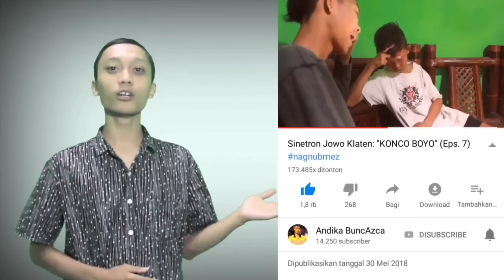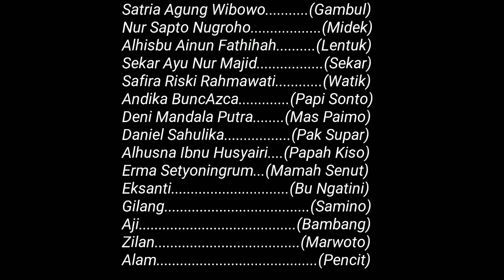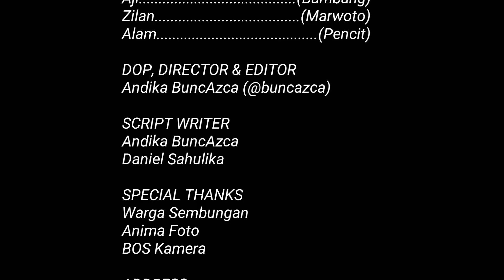Sinetron Jowo Klaten: "DEMI KOWE" (eps. 32)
Midek rela putus cinta dengan Lentuk demi Wulan yang dicintainya. Apakah hubungan Wulan dan Midek akan bertahan lama setelah ini? Gank Wowok pun punya pasukan baru namun kehilangan 1 bos besarnya. Bagaimana mereka bertahan dari pesaingnya? Saksikan film ini :)

CAST:
Alhamdani Khoirul Harbi (Telo) | @telo_sinetronjowoklaten
Sapto Nugroho (Midek) | @midek_nugek_sjk
M. Irgi Fahrezi (Wowok) | @wowok_sinetronjowoklaten
Diva Rohana Sakiya (Lilik) | @divarohanasakiya
Bagaskara Adhi Kusuma (Slamet) | @bagaskaraadhikusuma
Andika BuncAzca (Papi Sonto) | @buncazca
Gilang (Samino)
Aji (Bambang)
Zilan (Marwoto)
Wahid Alamsyah (Pencit)
Sekar Ayu Nur Majid (Sekar)
Septi Wulandari (Wulan)
Didi (Kempot)

CREW:
Produced by BuncAzca Ongaku Sutajio.
Direct, DOP & Editor: Andika BuncAzca.
Cameramen: Andika BuncAzca & Daniel Sahulika.
Scenario: Andika BuncAzca & Daniel Sahulika.
Properti: Deni Mandala Putra.

Supported by BOS Kamera Klaten, Anima.
In Collaboration with Ikatan Pemuda Pemudi Sembungan.
Thanks to Sembungan, Towangsan, Gantiwarno

ALAMAT KAMI:
Andika BuncAzca